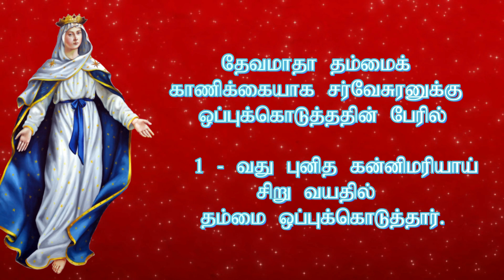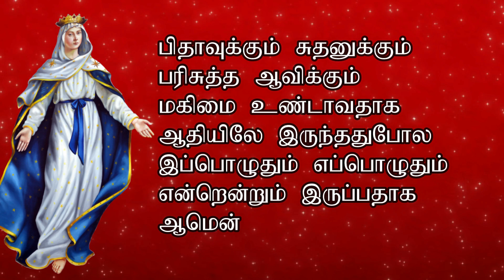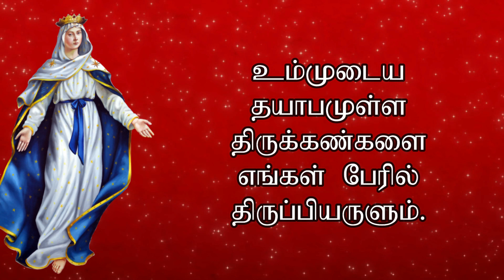தேவமாதாவின் வணக்கமாதம் ஐந்தாம் நாள் Devamathavin Vanakka matham Fifth day MAY 5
தேவமாதாவின் வணக்கமாதம் ஐந்தாம் நாள்
Devamathavin Vanakka matham Fifth day MAY   5

இத்தினத்தில் அடிக்கடி சொல்ல வேண்டிய சுகிர்த செபமாவது :

உம்முடைய தயாபமுள்ள திருக்கண்களை எங்கள் பேரில் திருப்பியருளும்

ஐந்தாம் நாளில் செய்ய வேண்டிய நற்கிரிகையாவது :

இன்றைக்கு அல்லது இந்த மாத முதல் சனிக்கிழமையில் ஒருசந்தியாயிருக்கிறது.